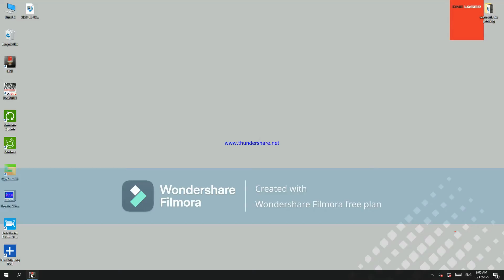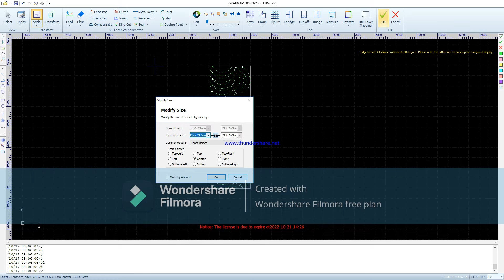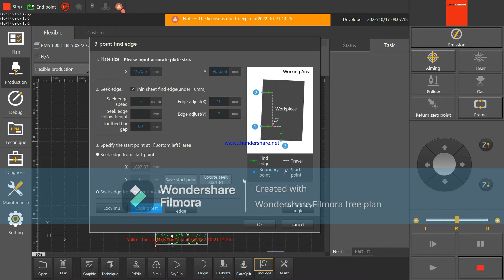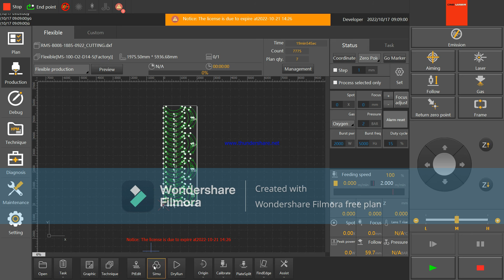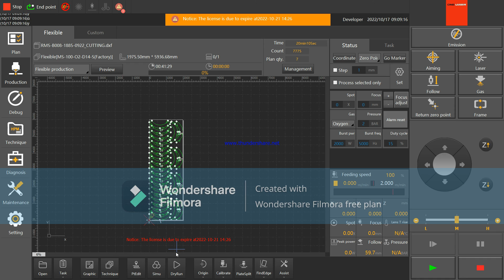How to Make Ms 10mm Parameter Video in Fiber Laser Cutting Machine Cypcut Software By Er Moti Kumar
CHANEL FOR FIBER LASER MACHINE DISCRIPTION In recent years Fibre optic laser cutting machines have become the driving force behind the global production of sheet metal parts. WATCH NEXT VIDEO: The growing variety of products and smaller machines have forced manufacturers to move away from traditional methods of profiling with dies in favour of this modern fibre laser technology. Modern laser cutters enable very high cutting performance while maintaining the ability to cut single parts and small or large batches without having to invest in expensive equipment. Unlike the older generation of CO2 lasers, fibre lasers consume much less energy, and thanks to the shorter wavelength, the laser beam can be focused to a smaller diameter, which allows for faster cutting speeds. Today we will see what solutions Poland manufacturer - Kimla are producing with this fibre technology. How does the CNC Fiber laser cutting machine work? – Factories How a Fiber Laser Works - a short introduction into the science of light, optical fibers and the development of optical fiber lasers. Check Our CNC LASER Cutting Course on Udemy - Join this channel to get access to our Exclusive Videos -This video shows you a fiber laser marking galvo head which we also called him a scanner head. I told you how a laser marking galvo head works told you the basic principles of laser marking, if any confusion you can ask me in the comment section I hope you are enjoying my videos. we have all type of machine like laser cutting , laser welding, Plasma cutting machine, pipe bending machine, cnc routers, laser marking machines & Laser Engraving Machines & a various range of cutting & welding products. if you want to know more about any technical information related to any topic plz let me know in the comment box. Essell Laser marking - Co2 Laser Cutting Machine - LASER Cutting Machine - LASER Welding Machine - non metal laser cutting - Pipe bending machine - For more info you can contact me freely by Join our Youtube Membership Click on the JOIN button Below Subscribe button. mail : Whatsapp: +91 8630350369 Instagram: Facebook: Website : youtube : Twitter: Laser the world with Oree Manufacturers: OREE LASER Web: This video introduces a plate and tube dual-purpose fiber laser cutting machine with an exchange platform. Equipped with an exchange platform type tube and tube machine for cutting efficiency. Firstly, let’s take a look at the design and accessories of this machine. 1. Simple operating system, to realize rapid cutting on the shape what you want on the metal material, like carbon steel, stainless steel, copper, aluminum, and galvanized sheet. 2. The 5-ton cast iron bed to keep the machine for 20 years without distortion. 3. Chain exchange platform, the loading and unloading can be realized within 15S. 4. Imported high-end accessories to provide users with powerful cutting ability and efficiency, ensuring high-precision and stable operation of the machine. Finally, it is the show about a variety of samples of the different thickness metal plates from 0.8mm-12mm. This is the sample of the metal sheets like carbon steel, stainless steel. In a word, it can realize what you want to cut on the metal sheets. If you are interested in this exchange platform fiber laser cutting machine, welcome to our company website for more details. Or you have any questions or advice about our products, please leave a message for us. We will give you a satisfying answer as soon as possible. Email: Phone: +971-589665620 (WhatsApp) Web: Product Details: Laser Marking Machine Working Video 1: Working Video 2: Working Video 3: Working Video 4: FX-50 Series Laser Marking Machine, High precision locating and re-marking. Independent self-control cool-water cyclic system ensure stable performance. Long-time and continuous running meet the requirement of processing large quantity work pieces. Marking of non-contact and operation of humanity. Features: 1. The laser marking is excellent in resistance to wear and counterfeiting. 2. Software support Windows2000/XP operating system, Chinese and English interface, multiple languages supported. 3. Self-designed patterns to be processed, powerful node editing , vectorgraph creating, curves changed directly in the process of creation. 4. Support barcode font (see 1D and Datamatrix, PDF417 2D barcodes). 5. Compatible with common graphic formats (bmp, jpg,gif,tga,png,tif,etc.)and vectorgraphs (dxf,dst,plt,etc.). Application: It used in mark fields such as watches and clocks, mold, bitmap marking, packaging, health care, tobacco, Sanitary Ware, food, electronics, gifts and other industries It is the best choice of high-speed precision marking Suitable for marking material such as steel, copper, aluminum, gold, silver and other metal materials.